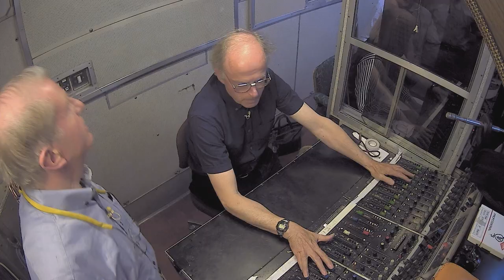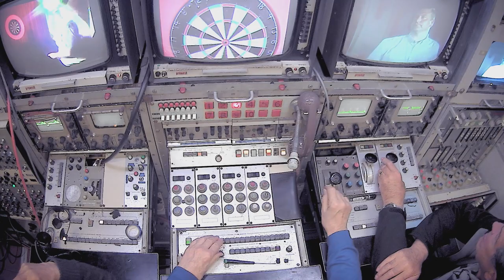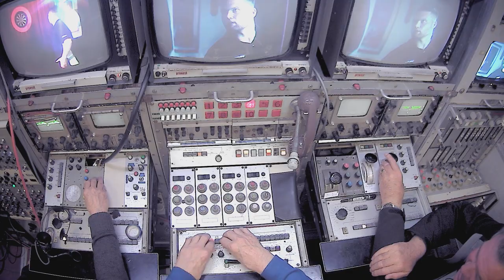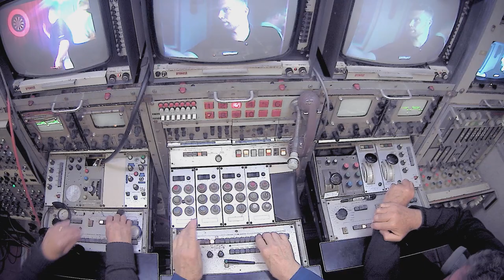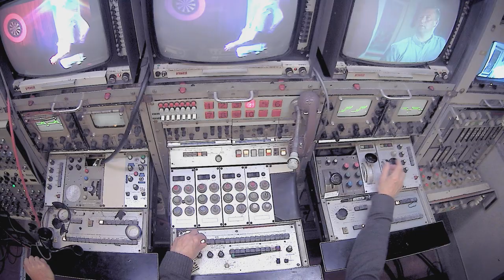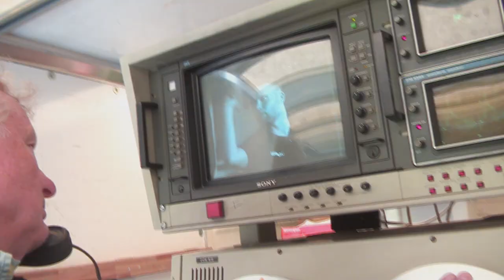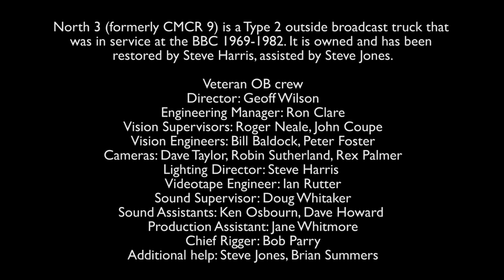outsidebroadcast record recreation medium